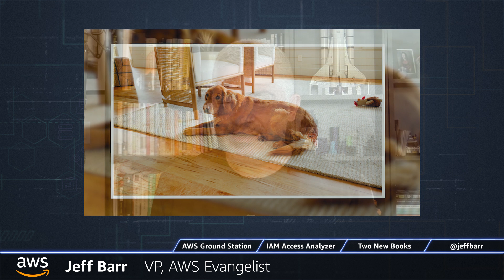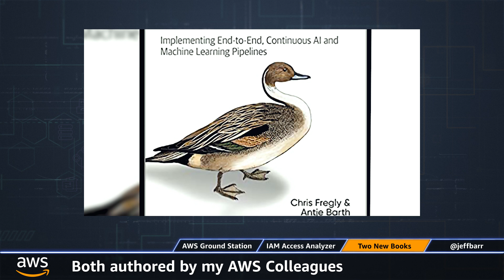What’s New with AWS – Week of April 26, 2021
In this new episode, join Jeff Barr to learn what's new with AWS Ground Station, IAM Access Analyzer, & Two new books! For the slate of recent launches, check out our "What's New"

07:14 AWS Ground Station
08:36 IAM Access Analyzer - and
09:59 Two new books - and